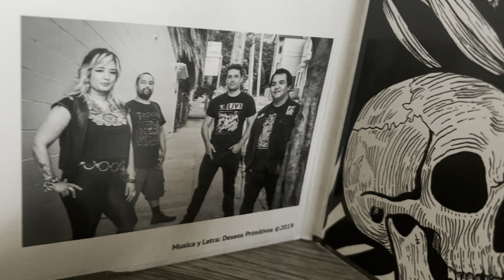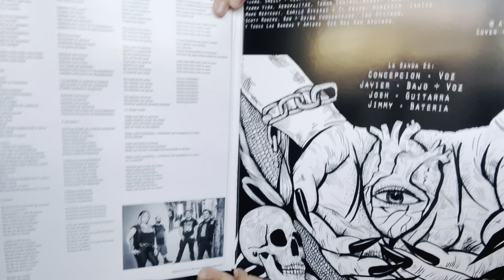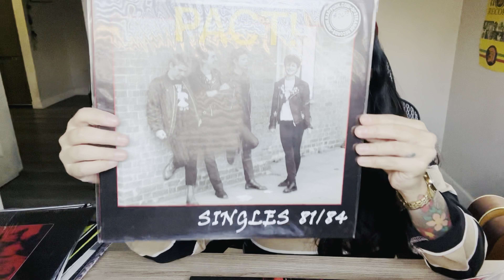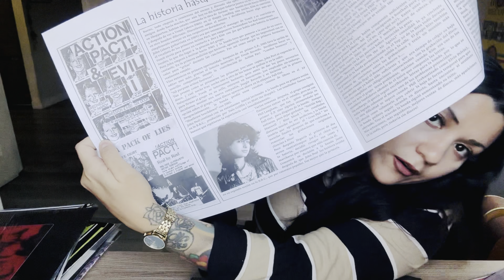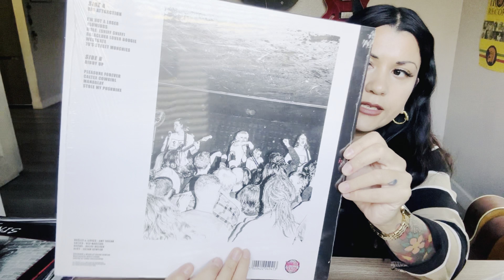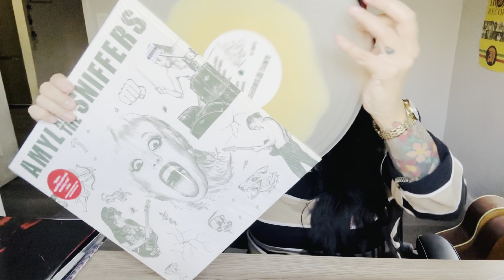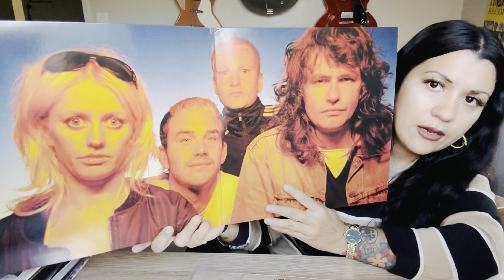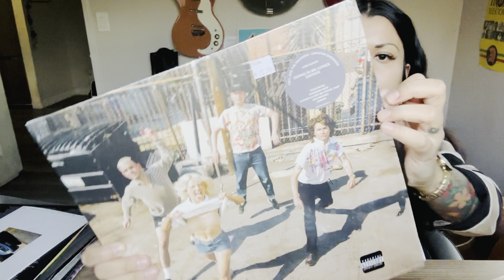Punk Vinyl - Women of Punk Edition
Please enjoy this video about women in punk bands. They have made such a difference in my life and in the life of so many others. Keep up the good fight!